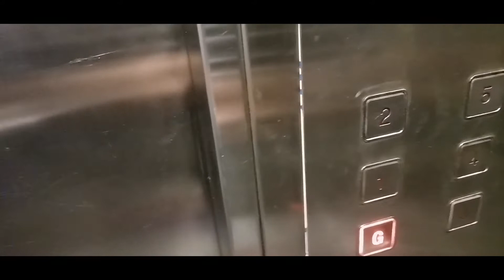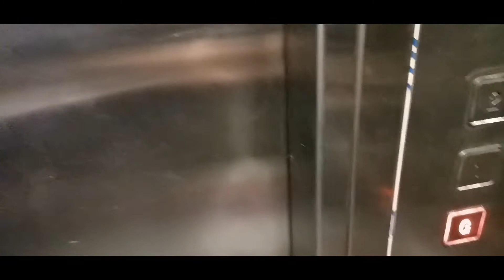Pakistan Northern Areas Trip 2021 | Day 1 Karachi to Sukkur via (M-9) & (N-5)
Pakistan Northern Areas Trip | Day 1 Karachi to Sukkur via Motorway (M-9) & National Highway (N-5)

Pakistan Northern Areas Trip 2021 Karachi to Sukkur via Motorway M-9 | National highway N-5